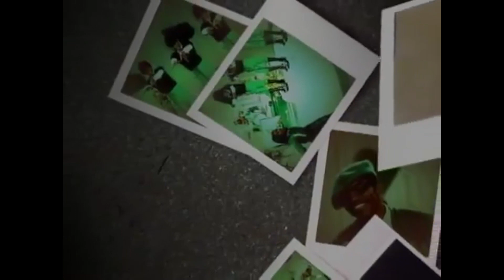The History And Legacy Of Hey Ya by Outkast